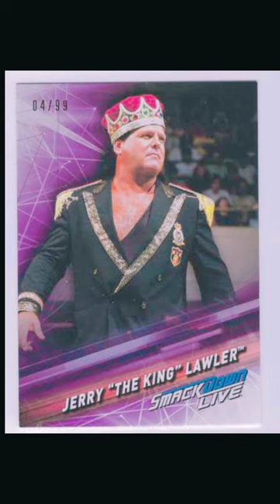Jerry Lawler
Jerry O'Neil Lawler (born November 29, 1949),[5] better known as Jerry "The King" Lawler, is an American color commentator and professional wrestler. He is currently signed to WWE, although he has not performed as a full-time commentator since April 2020.[6]